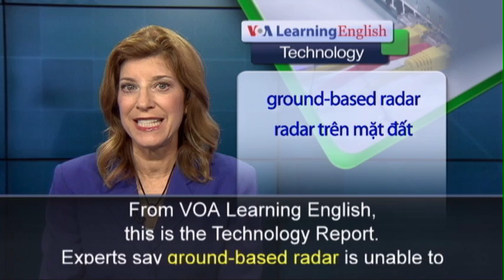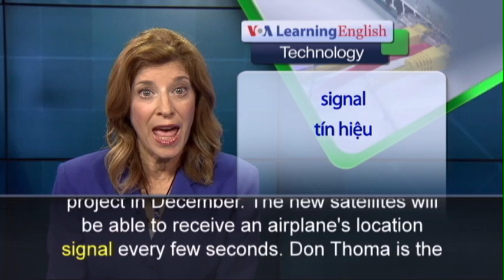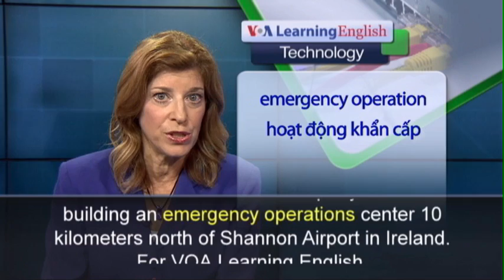Phát âm chuẩn cùng VOA - Anh ngữ đặc biệt: US Company Developing Space-Based Plane Tracking (VOA)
Experts say ground-based radar is unable to track about 70% of aircraft flights. But that has been true since the 1940s. This is one reason the Malaysia Airways Flight 370 plane has not been found. Now, there are plans to deploy aircraft tracking satellites into space so that no plane will ever be "lost" again. Iridium, a satellite communications company, plans to have 66 new satellites orbiting the planet. They call the system of satellites the NEXT constellation. A constellation is a group of stars.  Iridium will begin the project in December. The new satellites will be able to receive an airplane's location signal every few seconds. Don Thoma is the CEO of the aircraft tracking company Aireon. He says MH370 showed the limits of the current tracking system. The new satellites’ receivers will update every few seconds. They will get information from equipment in the pilot area of the aircraft. Iridium will check the satellites from a control center in Virginia. Aircraft safety rules require large distances between planes since they cannot currently be tracked over entire oceans. But once the Iridium NEXT satellites are setup in 3 years, planes will be able to fly closer to each other. Airlines will then be able to save money on fuel. Passengers will see more flights and more direct flights to locations around the world. The company is also building an emergency operations center 10 kilometers north of Shannon Airport in Ireland.